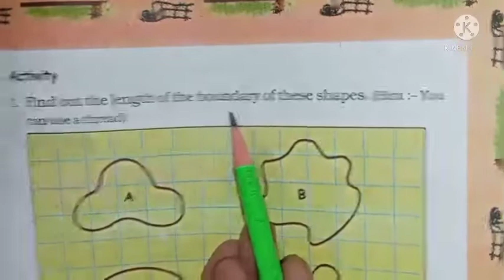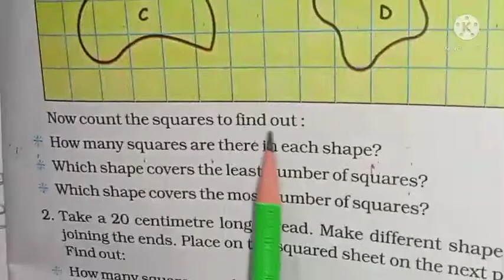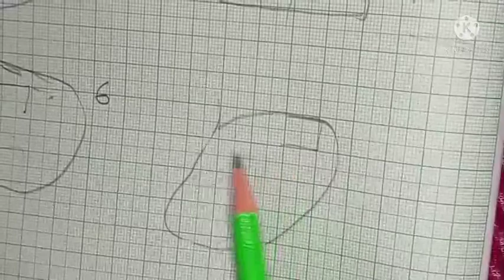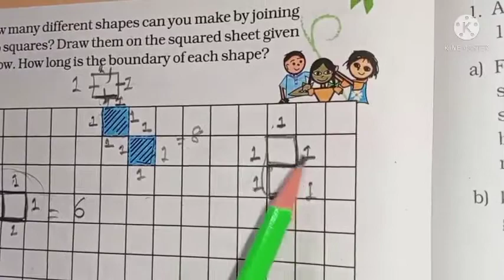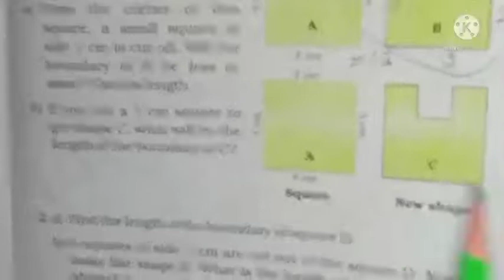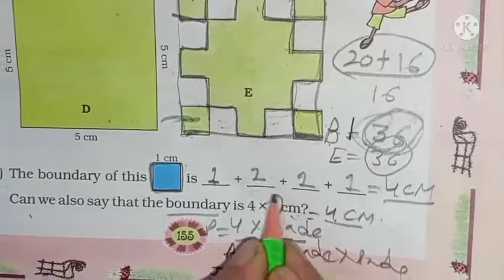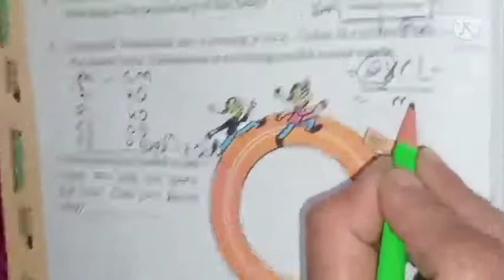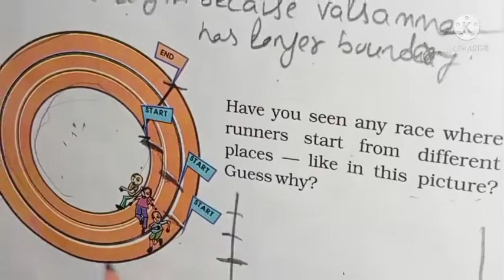4th Class Maths Chapter 13 Part 2- by Abhilasha mam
Hello pyaare baccho

So , in this video we have cover the topic of chapter 13 from NCERT Book Maths Magic ✨.
Topics are:
Activity
Practice time